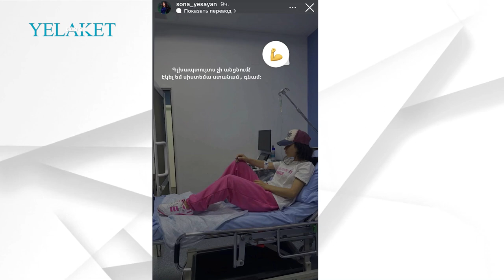Գլխապտույտս չի անցնում․․․ Սոնա Եսայանը հիվանդանոցում է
Մանրամասն՝ տեսանյութում